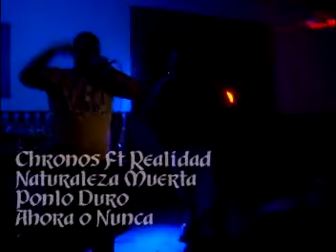BarrioTv Internet -Chronos ft Realidad en Lanzamiento de ahora o Nunca Ponlo Duro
Chronos ft Realidad con un tema llamado Muerte natural en el lanzamiento de ahora o nunca del colectivo ponlo duro.

disculpen por el audio.